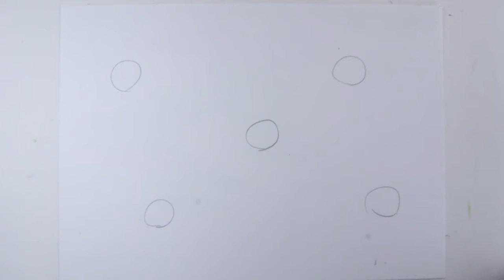스토리텔링 미술교육 - 명화 1-3